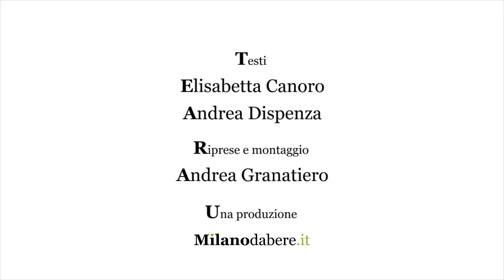Finger's Garden Milano | Milanodabere TG 23-29/ giugno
In un giardino zen dove la cultura nipponica incontra la cucina di Roberto Okabe. Finger's Garden è un angolo di paradiso non distante da Porta Nuova. Festival, concerti e consigli per un summer cocktail sono gli ingredienti dell'ultima puntata di questa edizione del nostro TG. Buona estate!